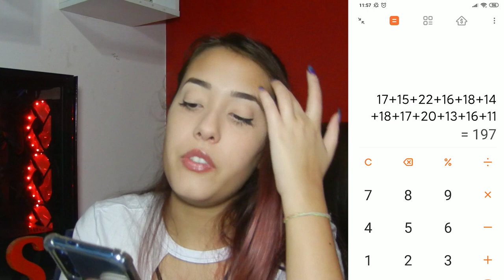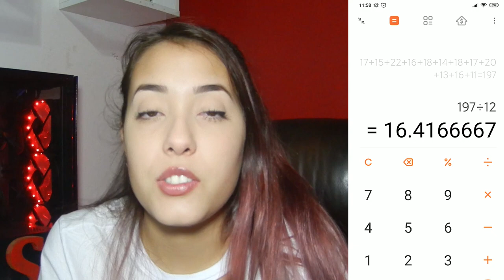QUANTO TEMPO EU DEMORO PARA SUBIR DE NÍVEL NO COVET?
Nesse vídeo descobri a média de tempo que levo para subir de nível sem fazer cash ou comprar!